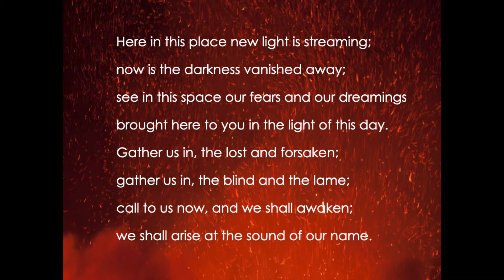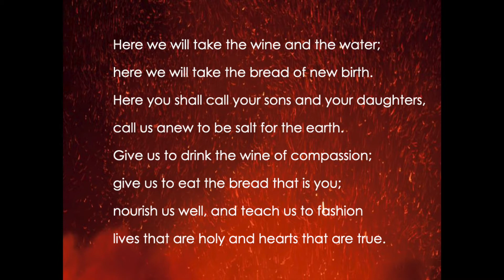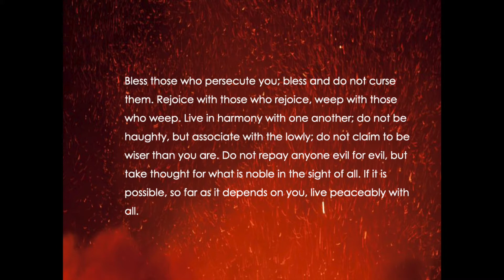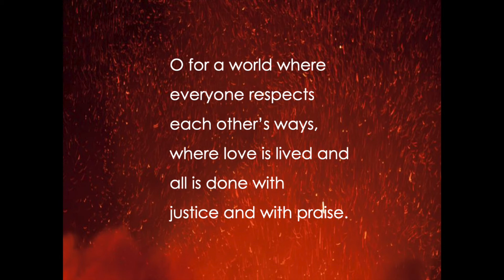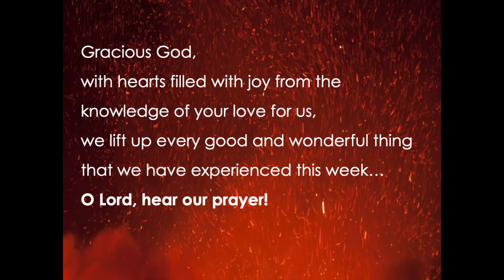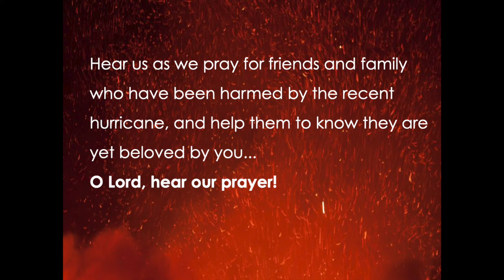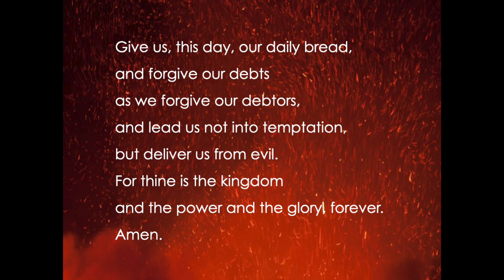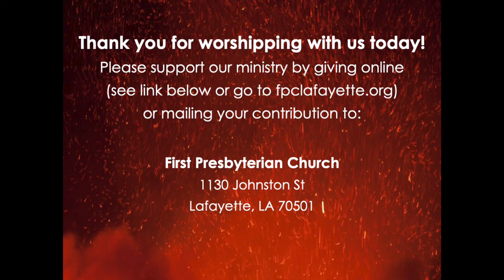Worship Online! August, 30 2020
Storms have ravaged our region, but mostly to the West of us. Join us in prayer and discovery as we seek God's direction when the winds blow and the waters flow. We'll also talk about Paul's instructions to be genuine on love but not to be haughty. In fact you may even discover how to be a genuine hottie, at least according to Paul. Come. Worship. Be loved!